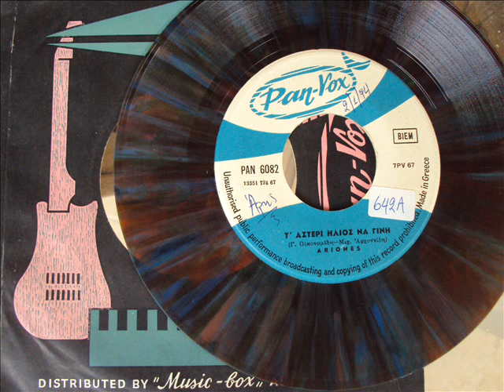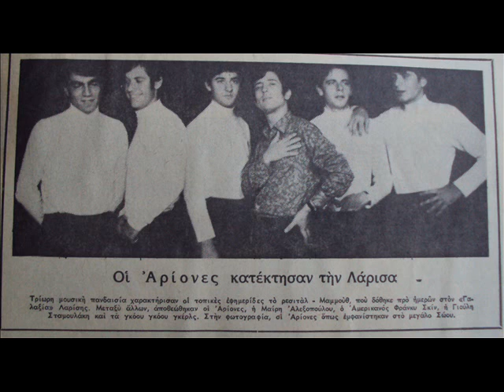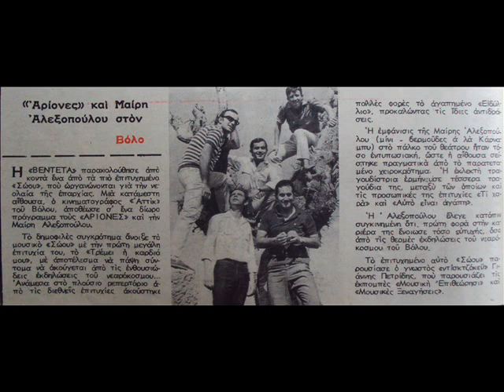ARIONES - Τ' ΑΣΤΕΡΙ ΗΛΙΟΣ ΝΑ ΓΙΝΕΙ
Περιγραφή1967 ΜΟΥΣΙΚΗ ΜΙΧΑΛΗΣ ΑΡΧΟΝΤΙΔΗΣ - ΣΤΙΧΟΙ ΓΙΩΡΓΟΣ ΟΙΚΟΝΟΜΙΔΗΣ